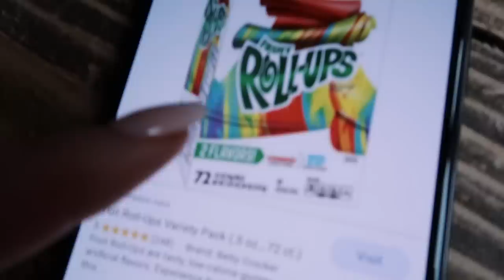VLOG: packing for LA, cutting my hair, BTS of our shoot!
Items Mentioned (& some things I packed/wore):
Honey Infused Hair Perfume
X CRK Joggers
Nike AF1
Packing Cubes
Mesh Long Sleeve
L'Acadamie Cropped Leather Blouse
L'Acadamie Tie Blouse
Hooded Leather Jacket
Charlotte Tilbury Lip Liner
Tower 28 Beauty Lip Gloss

Frequently Asked:
My Linen Bed Sheets
Glass Water Pitcher
Nippies (what I wear under tops)
My Chain Earrings

With Love,
x Maggie